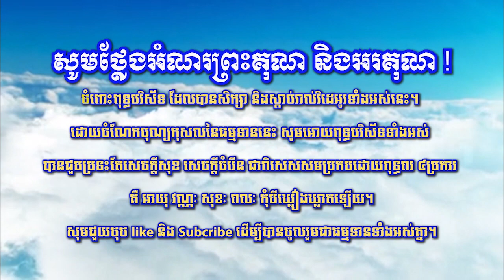ឆន ម៉ៅមេត្តា - រឿង​ បាយក្តៅ បាយត្រជាក់ ( ឧច្ឆិដ្ធភត្តជាតក ) Chhan maometta The Dhamma talk